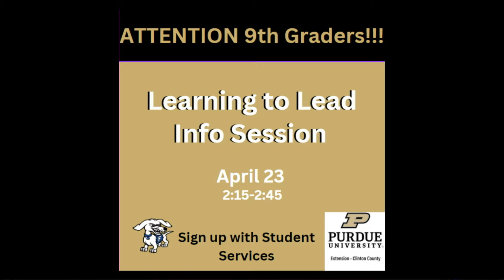HDTV News 4/12/24